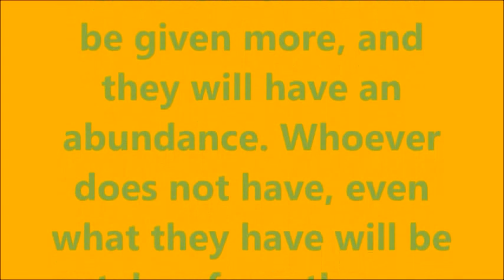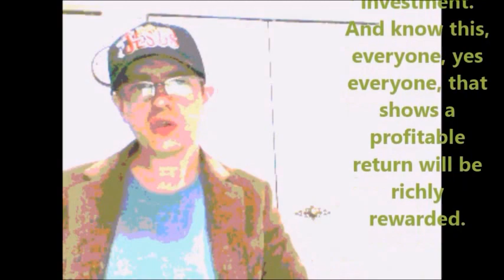Just A Glimpse #326 Show A Profitable Return